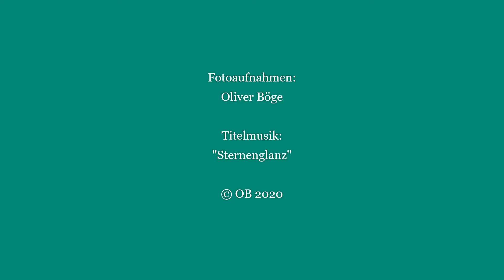Norddeutsche Natur und Landschaftsinspiration.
Die heimische Natur und Landschaft sind ein Genuss für die Sinne. Die Sehnsucht nach Ruhe und Behaglichkeit ist direkt vor unserer Haustür. Lassen Sie sich von meiner kleinen Bildersammlung inspirieren und verspüren einen Hauch von Sehnsucht nach Frieden und Ruhe.